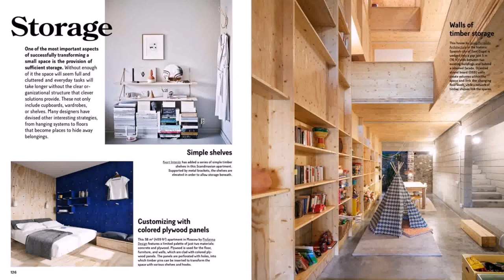Architecture Designs For Small Home Living - Gif Maker DaddyGif.com (see description)